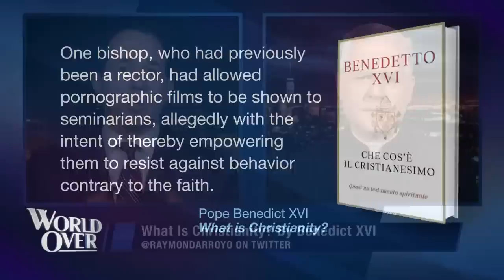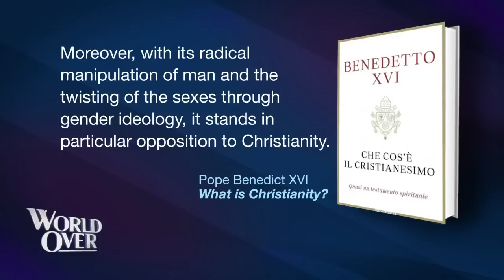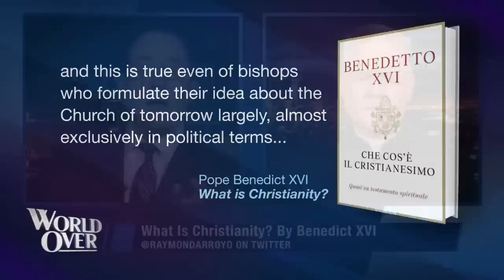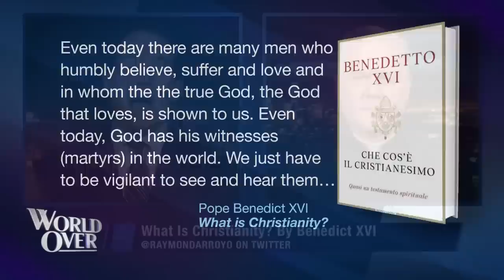The World Over January 26, 2023 | NEW BOOK BY BENEDICT XVI: Fr. Gerald Murray with Raymond Arroyo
Fr. Gerald Murray, canonist and priest of the Archdiocese of New York discusses the posthumous new book by Pope Emeritus Benedict XVI, the Associated Press's controversial interview with Pope Francis, and much more.